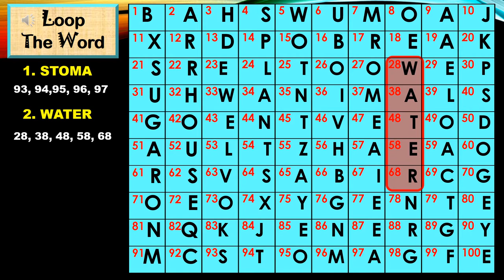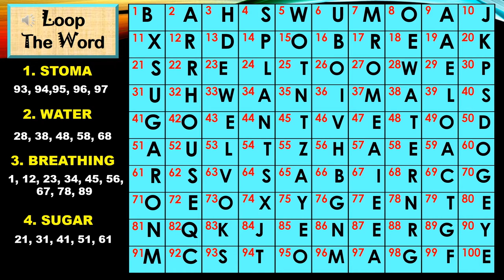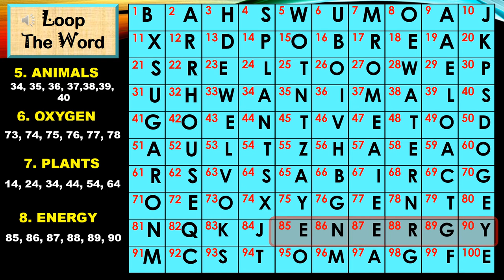Loop the Word Game (Respiration Lesson)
You can play this game as  "eyes breaker" specially when teaching  online.
Power point format is also available if you want to modify. Just comment down your email add to send you the file.
Have fun!